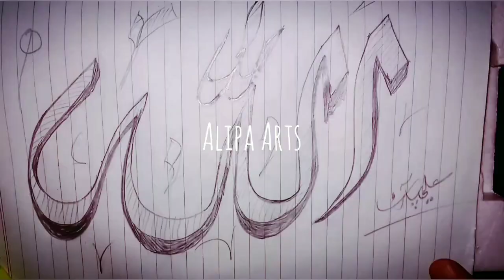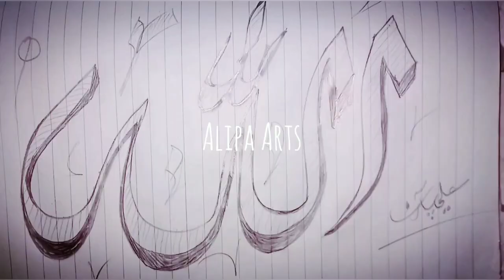How to write Arabic Islamic Calligraphy ALLAH 💓✨